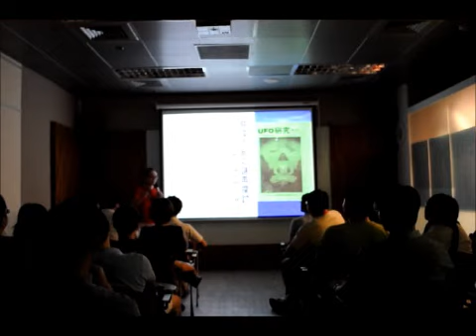台灣飛碟學會 首場 UFO講座 #1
台灣飛碟學會 首場 UFO講座